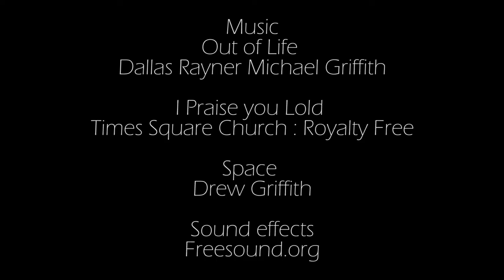tropfest final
Currently we are doing the Positive Party shorts, (We are always Optimistic) We write them quickly, film them quickly and post them and move to the next.

Our budget is one of our funniest jokes.

From the way we are quickly evolving, despite our irreverence, it is obvious that there is at the very least a web series here, and that is what we are working towards, while constantly giggling.

Everyone is involved in the process, and its a blast.

And we are looking for ministers of this party, and other people who would like to experience the liberating joy of playing a goose.

Currently we have "Made Straight Marriage Illegal- We have got Isis to quit- We have privatised climate change - We have, or will - stop the goats -we have cured obesity, or will, and we will achieve zero unemployment by next year-

Michel Griffith (Currently Leader of the positive Party)